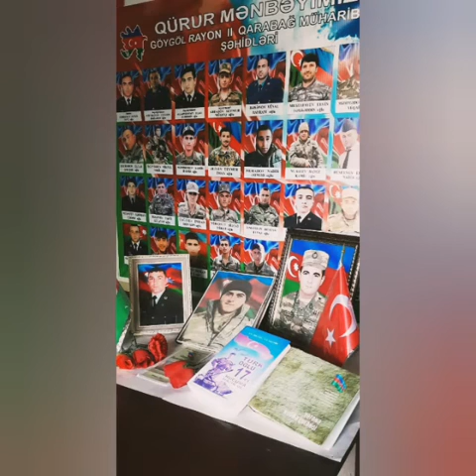8 Noyabr Zəfər günü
Üçtəpə kənd kitabxana filialı